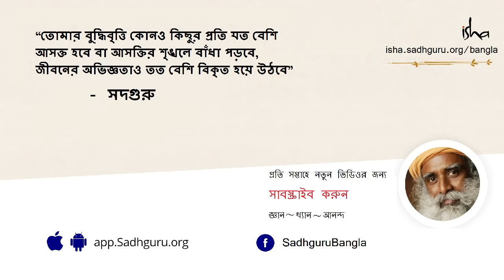অবিরাম চিন্তার স্রোতকে কী করে থামানো যায়? | How to stop mind's chatter? - Sadhguru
মনকে নিয়ন্ত্রণ করা বা প্রতিনিয়ত চিন্তার স্রোতকে নিয়ন্ত্রণ করা সম্ভব নয়। এই অবিরত অর্থহীন চিন্তার হাত থেকে বাঁচার একমাত্র উপায় হল, মনের সঙ্গে নির্দিষ্ট দূরত্ব তৈরি করা, বললেন সদগুরু